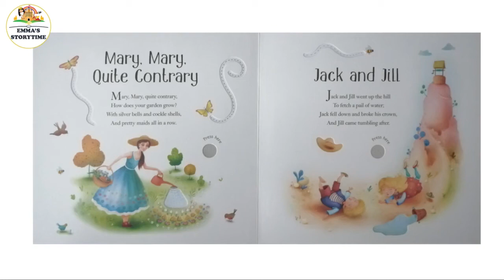Jack and Jill | 🔊Musical Books for Kids | Emma's StoryTime📚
Press the buttons on the pages of this delightful book to hear the tunes for seven well-loved nursery rhymes, including Humpty Dumpty, Little Bo-peep, Sing a Song of Sixpence and Hey Diddle Diddle. Includes the words for each rhyme and delightful illustrations by Richard Johnson with fingertrails and cut-out shapes to discover.